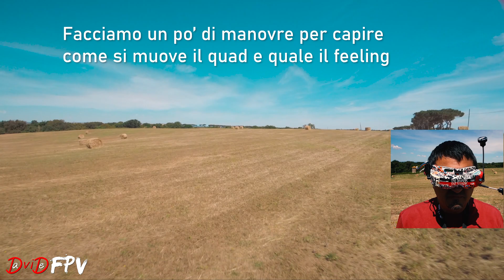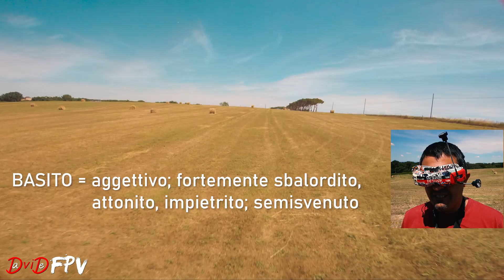HO PROVATO EMUFLIGHT PER LA PRIMA VOLTA E... ?!?!? EMUFLIGHT 0.3.1 DEFAULT + FREESTYLE RATE DYNAMICS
[ Turn ON ENG Subs ]

SHORTCUTS
00:00 Si scappa da casa per il test di Emuflight
00:19 Introduzione al Test
00:44 Descrizione del Test/Build di Emuflight 0.3.1
01:00 Preparazione
01:47 Primo Test di Volo con Commento
06:29 Prime impressioni a caldo
07:20 Cosa farò prossimamente e conclusioni
12:26 Test di Volo effettivo
BUILD D-ROCK - Davide FPV FreeStyle FRAME

DISCALIMER: acquistando da questi link, verrà versata una piccolissima % in favore del mio canale YT che non incide sul vostro costo. Grazie.

Flight Controller
Holybro Kakute F4 V2
Holybro Kakute F4 V2 + Tekko32 F3 4 In1 40A
Holybro Kakute F4 V2 + Tekko32 35A 4 In 1
Kakute F7 V1.5 e Tekko 32 F3 4in1 40A esc Combo

ESC
Tekko32 F3 4in1 40A ESC

ANTENNA
Menace GOGGLE Antenna PACK:

FPV CAM
Foxeer predator v4

RX
TBS CROSSFIRE NANO RX (SE)

VTX
RUSH TANK PLUS 5.8GHz 48CH Smart Audio 0/25/200/500/800mW

PROPS
T5143

MOTORI A BASSO COSTO:
IFLIGHT XING E PER 6S
MOTORI 4S:
ETHIX MR STEELE SILK MOTOR V3 per 4S
MOTORI 6S:
X-NOVA Hard Line 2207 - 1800Kv per 6S

STARTER KIT:
Per chi vuole iniziare a volare senza fare danni
Emax Tinyhawk Indoor FPV Racing Drone RTF e Visore 37CH 25mW 600TVL

Per chi vuole osare subito con un 5"
Eachine Wizard X220S FPV Starter kit D24H
Eachine Wizard X220S FPV Drone e Flysky FS-i6X RTF
SPECIAL THANKS to my BANDO Gladiators: DN LJ